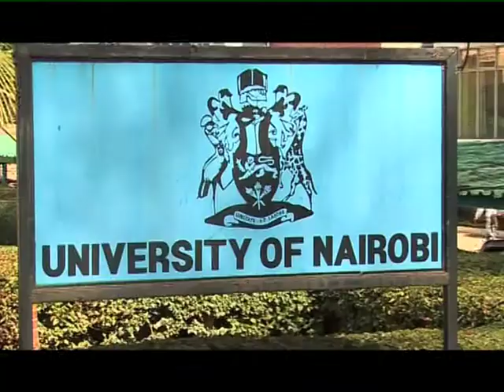44th Graduation Documentary UoN part 2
The University of Nairobi 44th Graduation Ceremony was held on Friday December 3, 2010 at the Chancellor's Court